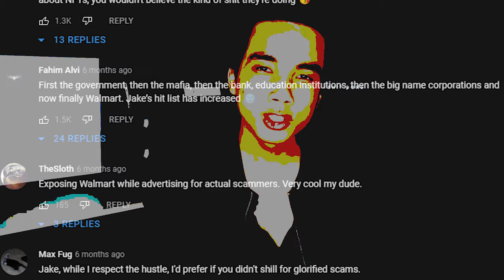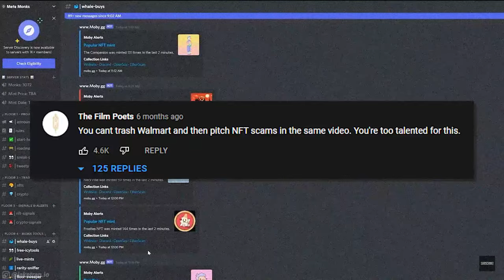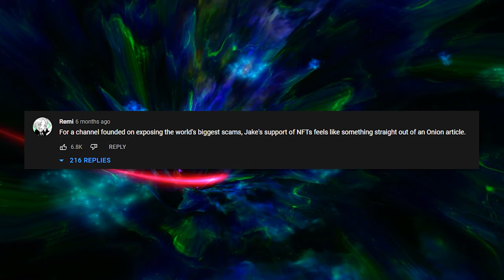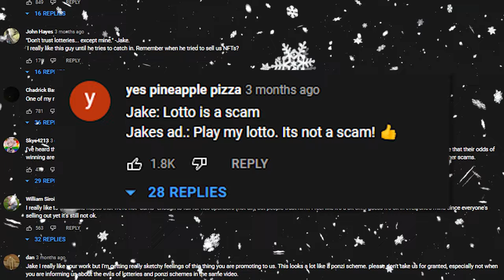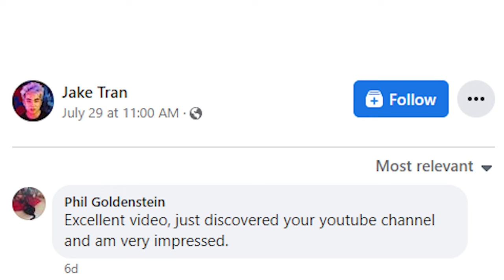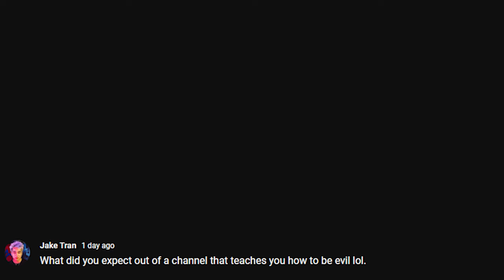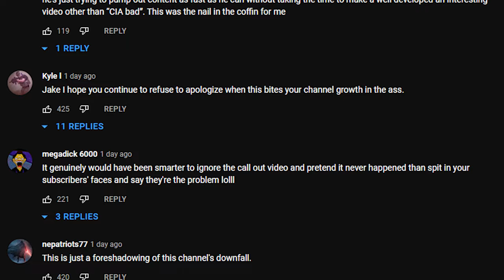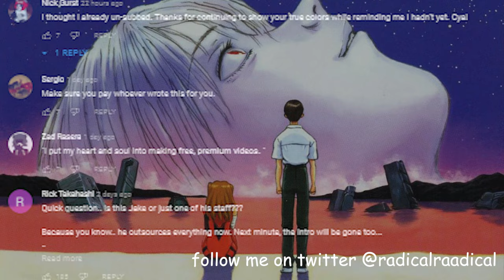Why Jake Tran's Audience Turned On Him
A brief summary of the events leading up to the current state of Jake Tran’s channel.

audio at the end got the video blocked almost everywhere so now its muted. rip